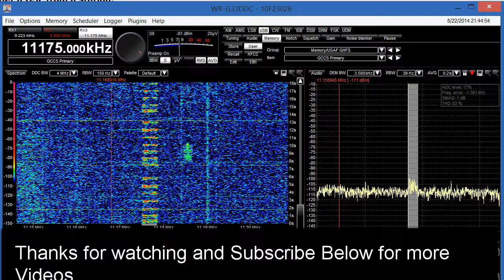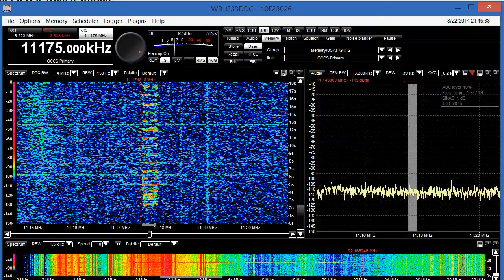11175 KHZ USB USAF Global Mainsail with EAM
Mainsail with 41 Ch EAM Emergency Action message QTH here is Tampa Florida. Using the Winradio Excalibur Pro SDR radio and using the PAR-SWL antenna with added 106 foot longwire in a Vee.